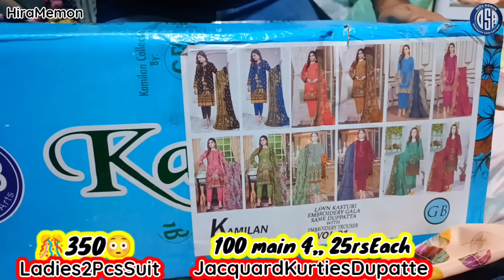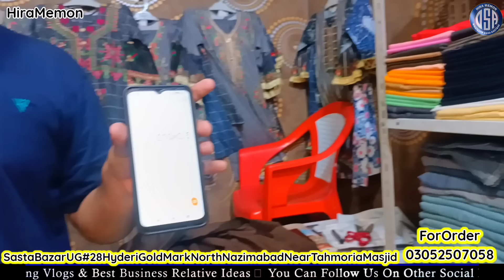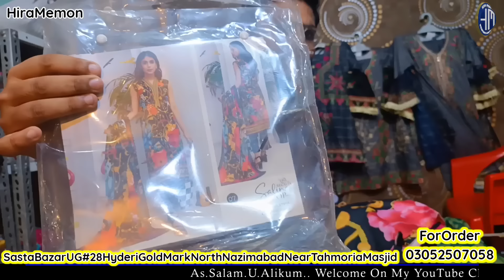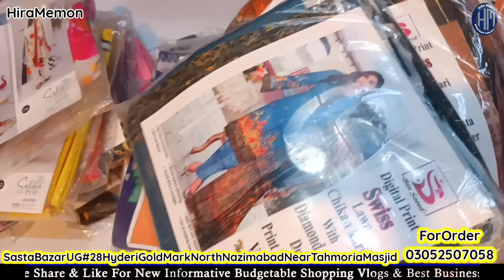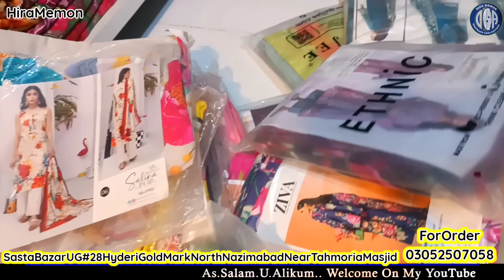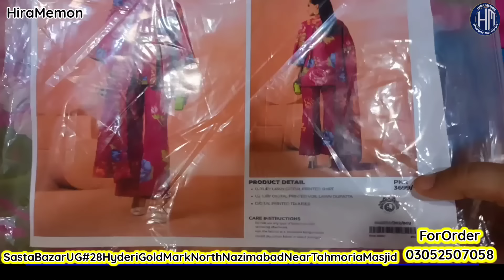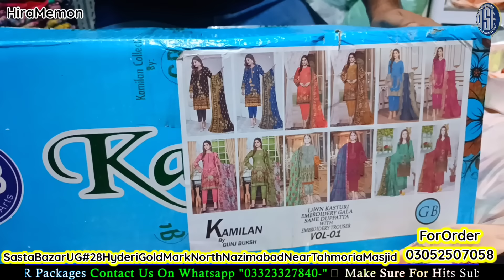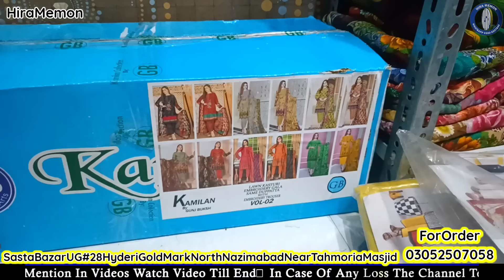Tawakkal Riwayat Ladies Suit 350 | Big Brands Laat 25rs |Wholesale Cloth Market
Alkaram 200😱Leather Belts 50😱 Trouser 50* STITCHED Unstitched Brand Sale @HiraMemonVlogs

❤️Regards: *HiraMemon*
From:
❤️ *HiraMemon_OSA(Online Shopping And Advertisement)*
❤️For ```Collaboration```

❤️ *Snack Videos*
IDName:Online Shopping And Advertisement